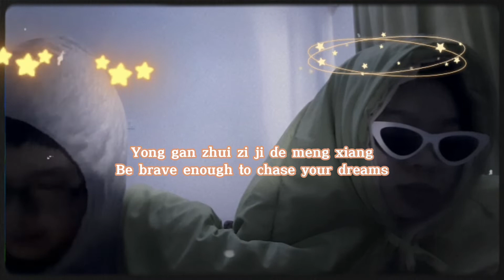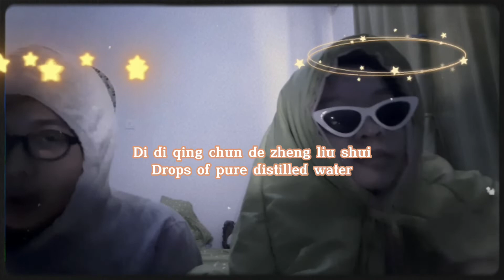Super Idol 的笑容都没你的甜 [ 热爱 105°C 的你 ] // Guitar Short Cover by Momon and Tonton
We were bored so we made this :)